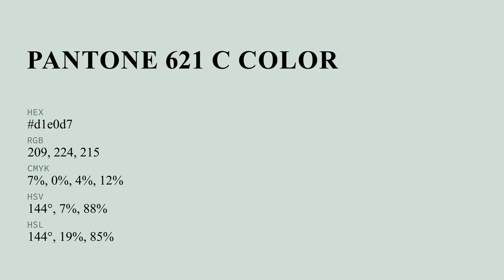color d1e0d7 hex color - Grey color - Warm color d1e0d7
What color is ? d1e0d7 hex color - Grey color - Warm color d1e0d7

Hex d1e0d7 Color Code is also known as color.